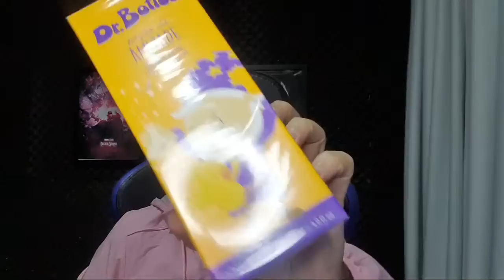Live Super Desapego